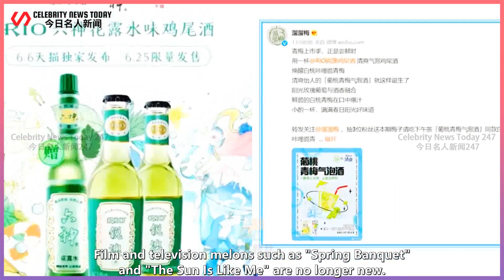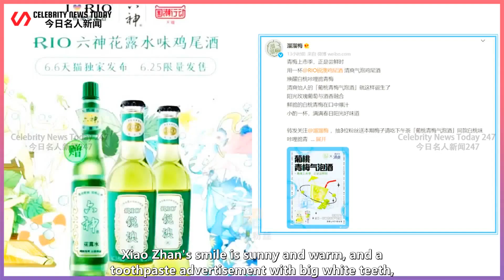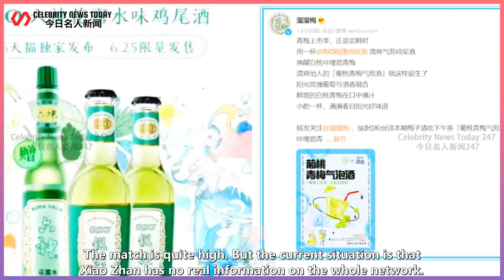A spokesperson is not an heir! Xiao Zhan fans: Take a break from the show.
Celebrity News Today 247 2022/04/28 : A spokesperson is not an heir! Xiao Zhan fans: Take a break from the show. ...
 A spokesperson is not an heir! Xiao Zhan fans: Take a break from the show.  When Xiao Zhan entered